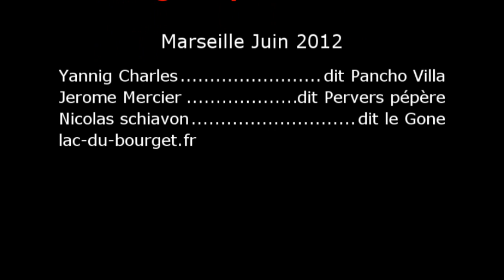plongée profonde recycleur épave chaland labillon deep ccr tartiflette team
On devait re-plonger l'épave du Ghrib remorqueur coulé à -96m, avec son chaland le Labillon, mais la visi était tellement pourri, qu'on a du se contenter de celle ou on était c'est à dire.. le Labillon.